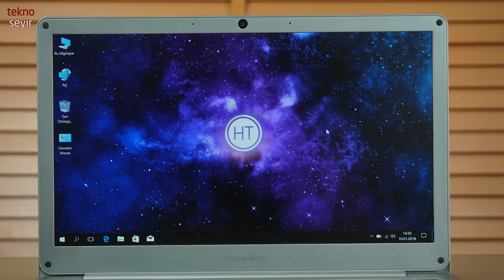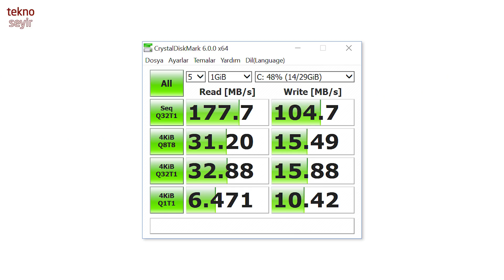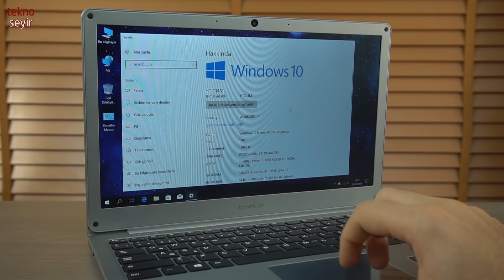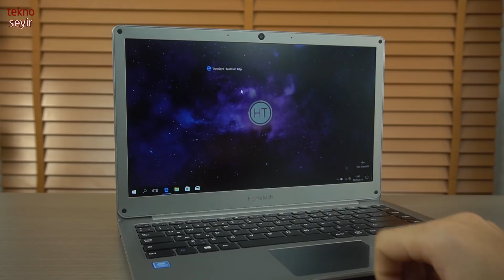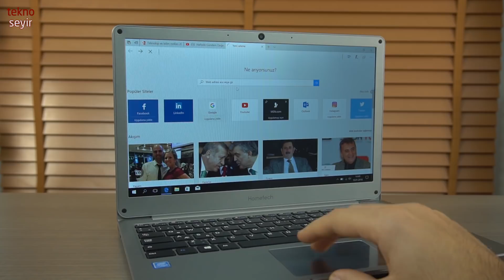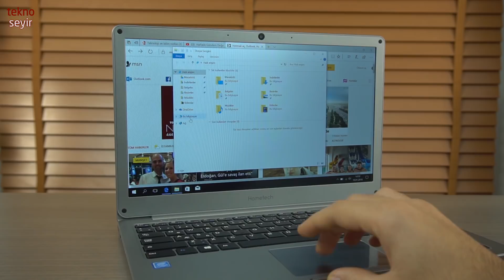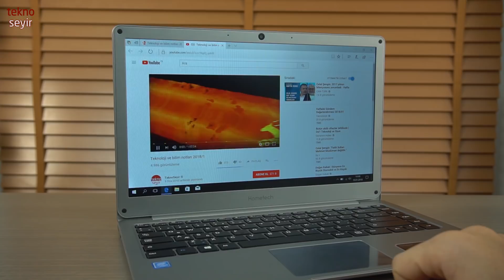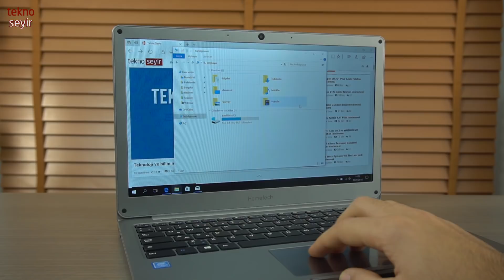Hometech HT C14M Dizüstü Bilgisayar İncelemesi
Hometech'in ekonomik dizüstü sistemi HT C14M'i inceliyoruz.